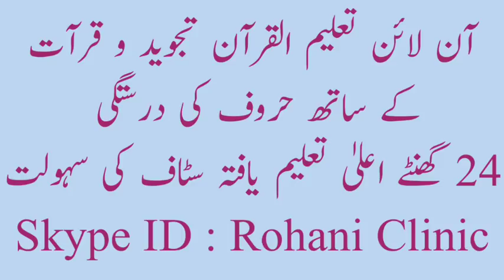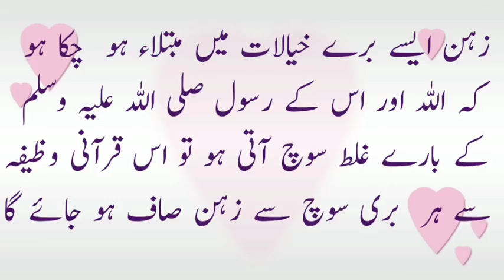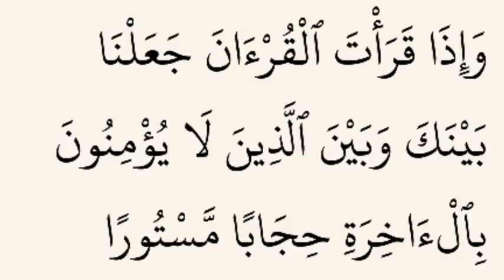Bure Khayal SE Nijat ka Wazifa / Bure Khayalat Se Bachane Ka Wazifa / By Rohani Clinic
bure khayalat se bachne ka tarika.
bure khayalat se bachne ka wazifa.